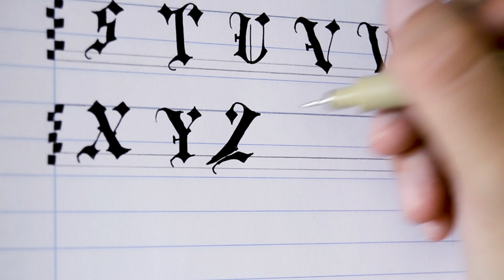LETTERING ALPHABET #18 | MelganniaTV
MATERIALES:
Rotulador de punta biselada
Libreta Oxford